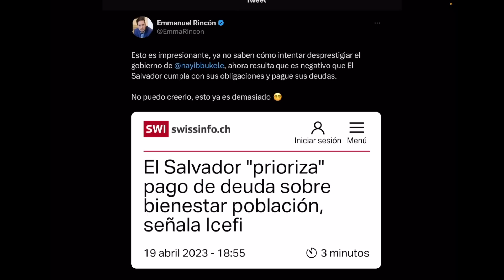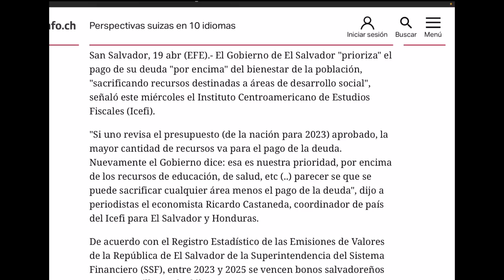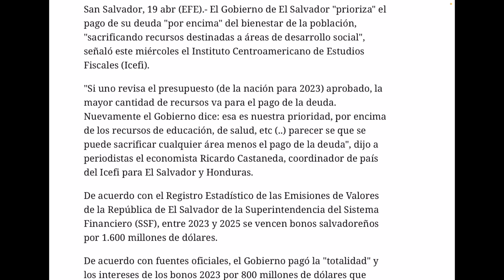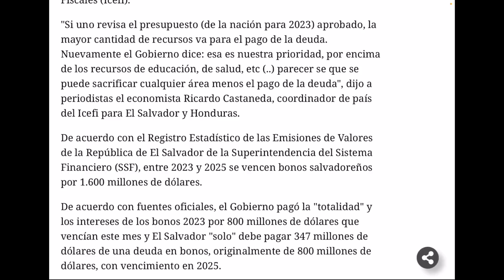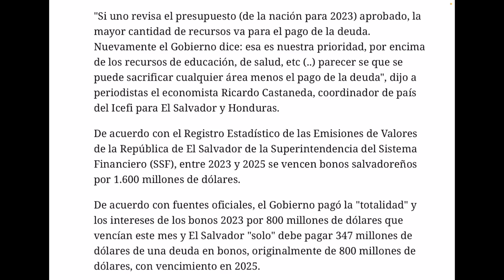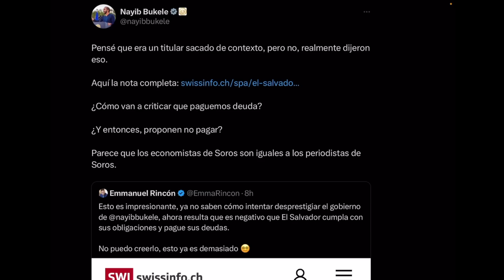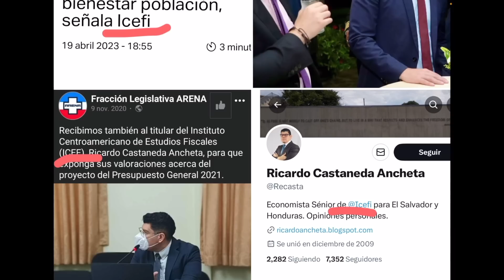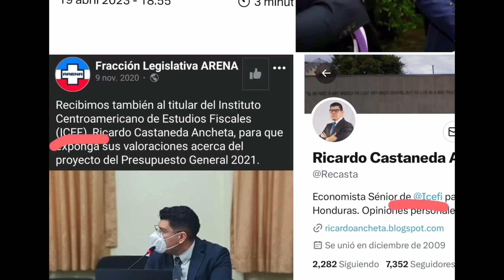Opositores Critican a Bukele por Pagar DEUDA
Organismos y prensa internacional culpan a Bukele de pagar la deuda externa de El Salvador. Según ellos, gobierno de El Salvador da mas prioridad a pagar la deuda que el "bienestar" del país. Ellos no se dan cuenta que el Régimen de Excepción es un bienestar para el país, y pagar una deuda también es prioridad.

Zelle
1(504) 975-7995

Chivo Waller
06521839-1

Portillito Ladra

Modena de Bitcoin:

Camara para vlogs:

Luz Principal:

Soft Box para la luz:

Luces que estan en la pared:

Switcher que uso para hacer en vivos:

Cubo de Luz:

Luz Roja para iluminar la Pared Fondo:

Luces que cambian de Color a mi lado izquierdo:

Computadora iMac:

Microfonos para entrevistas:

Memoria para guardar y editar videos:

Tripod para Camara:

Monitor para Camara:

Mouse para la Compu:

Audifonos (Cancelacion de Sonido):